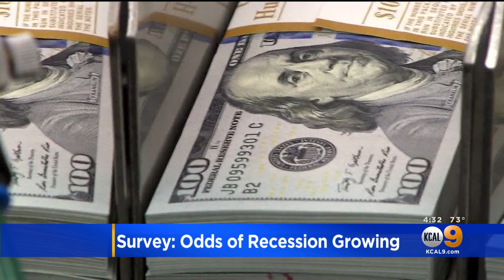KCAL DT 10242022 0429PM